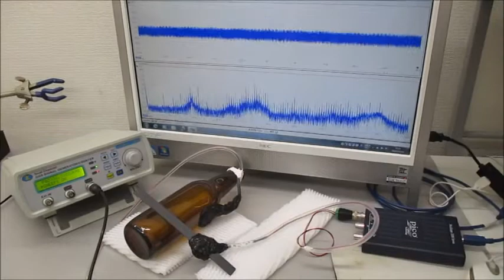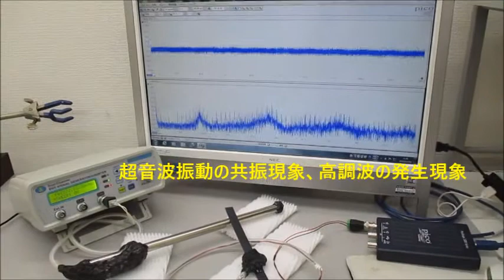超音波振動の相互作用（共振・非線形現象）を発振制御する技術 ultrasonic-labo